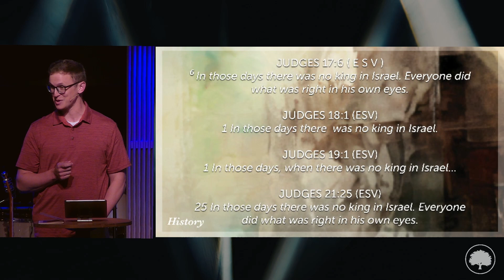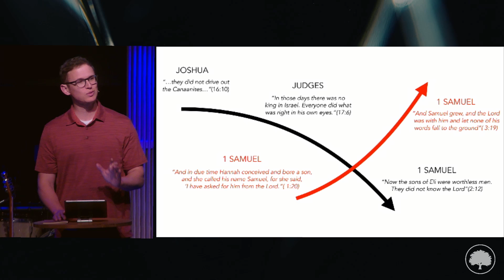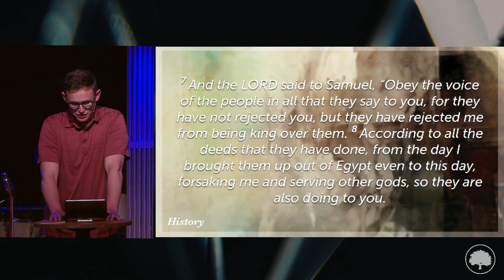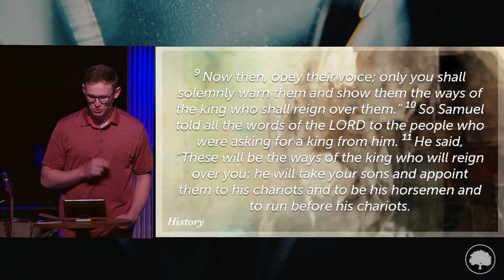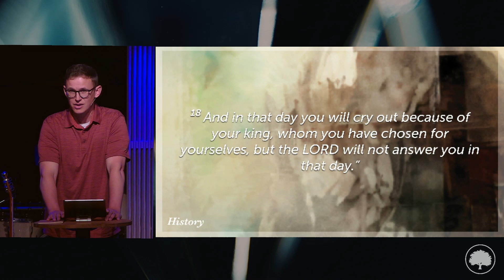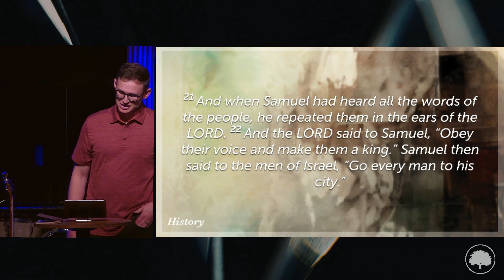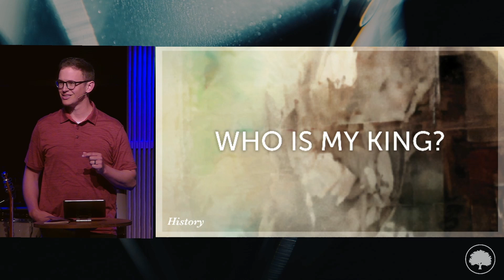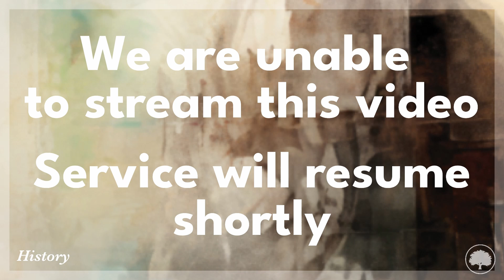History (Week 3) Sermon [June 23rd, 2024]